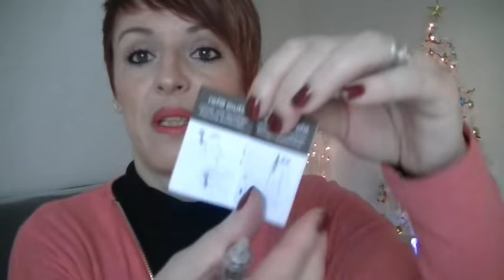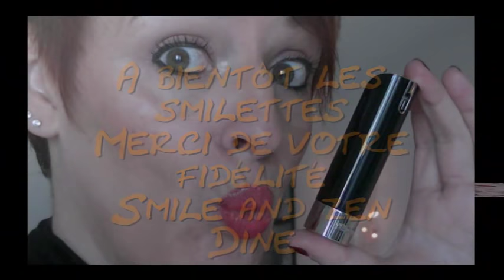Revue sur le Mini Spray de PARFUM RELOAD... OCTOLY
GOOGLE+

Youtube a changé les fonctions pour répondre aux commentaires :
ouvrez vous un compte google et ajouter moi dans votre cercle: